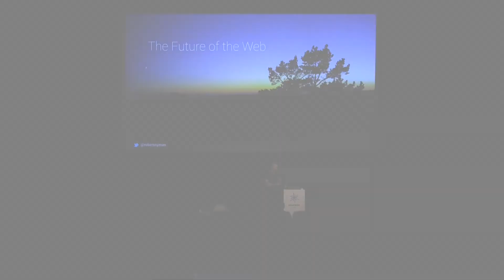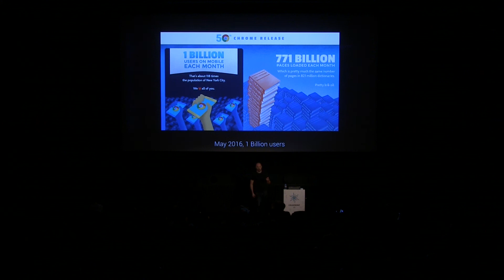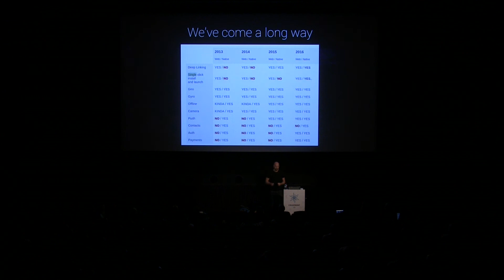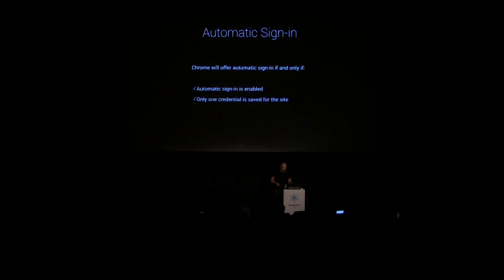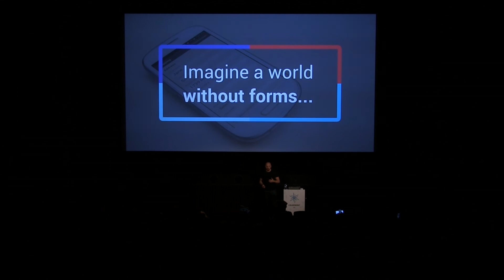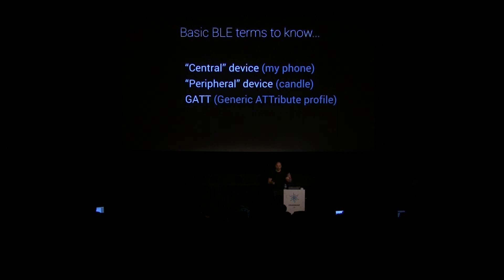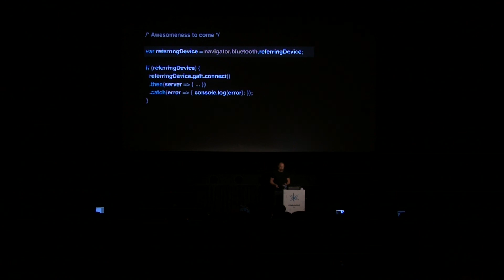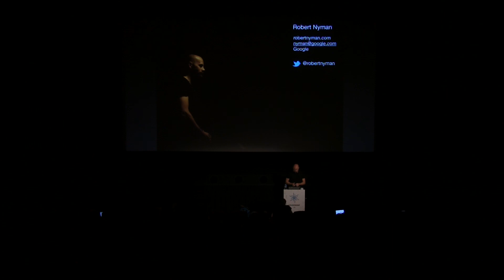ColdFront16 • Robert Nyman: The future of the web platform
Taking a bird's-eye view on the web platform, how it fits in and relates to native mobile platforms, where it's going and how to make sure it stays relevant.